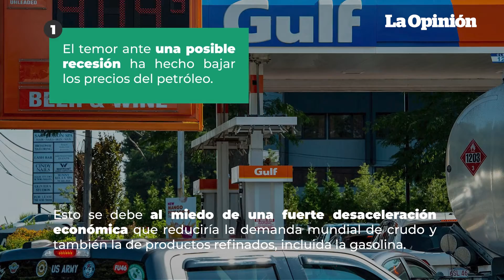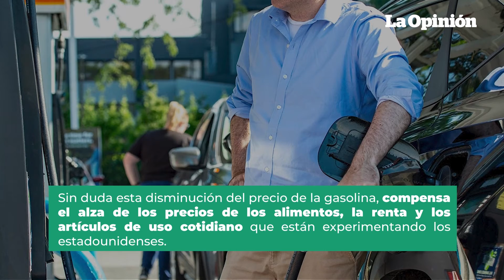Precio de la gasolina cumplió 50 días consecutivos en descenso.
Según la Asociación Americana de Automóviles, el promedio nacional de la gasolina regular bajó tres centavos y llegó a $4.16 el galón al miércoles 3 de agosto.
Aunque sigue siendo un dólar más cara que hace un año, la media nacional de la gasolina ha bajado 65 centavos por galón en el último mes.
El 14 de junio de este año alcanzó los $5.02 y esto significó un precio récord en Estados Unidos.
Te presentamos 4 de las principales razones de este ajuste.